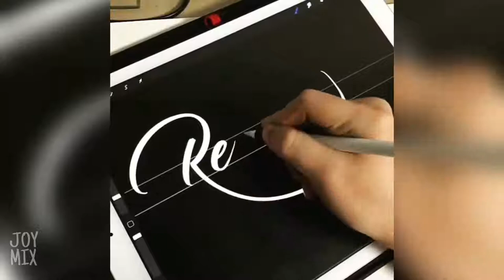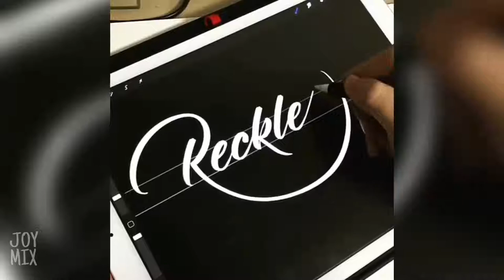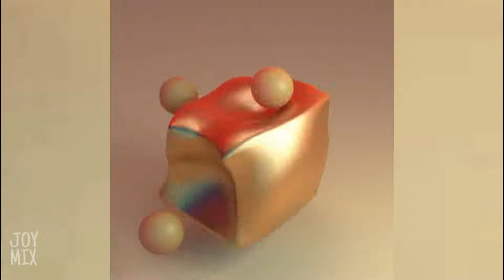Wildly satisfying and relaxing food animals animation totally soothing COMPILATION August 2018